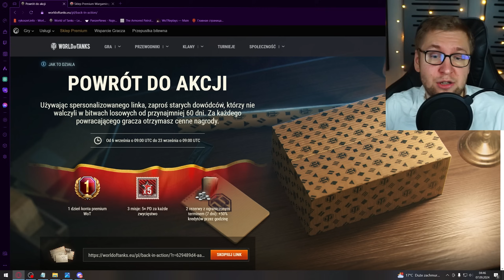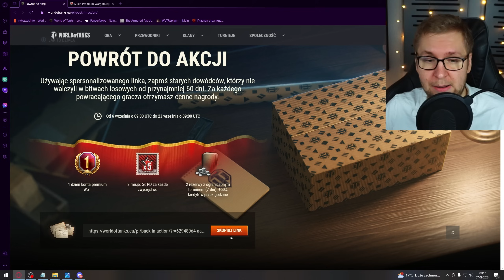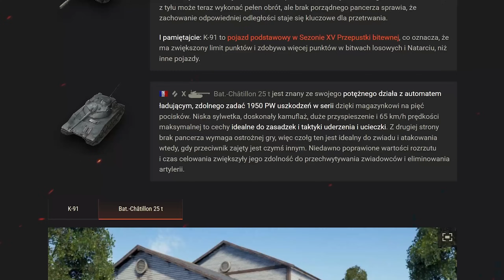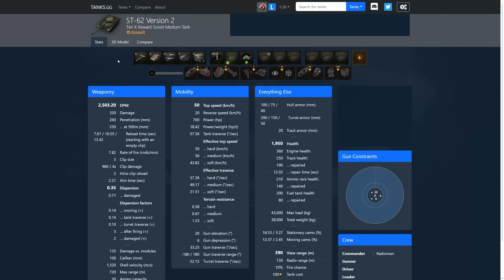TAJNE OFERTY W GRZE i ZAMIANA CZOŁGÓW! ODBIERZ PREZENT W WOT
Odbierz prezent (dla graczy, którzy mieli co najmniej 60 dni przerwy)